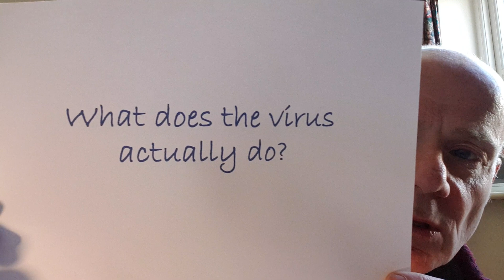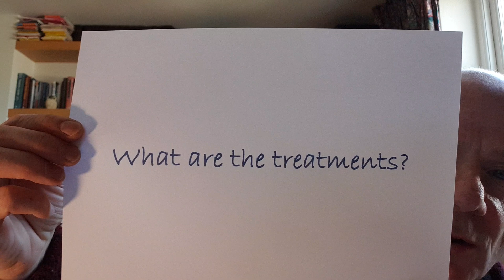2. Coronavirus Worst Case Scenario Planning: What symptoms will I get?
An expert in end-of-life care talks about coronavirus to older people and their familes. He is honest, calm and reassuring. We have every reason to be positive and hope for the best, but as individuals, families and friends we should also be wise and prepare for the worst, calmly and peacefully. These videos show you how.
In this video, Dr. Justin talks about how coronavirus affects the body and what symptoms you may get if the worst comes to the worst. This sounds frightening, but this video will be comforting and reassure people's fears.